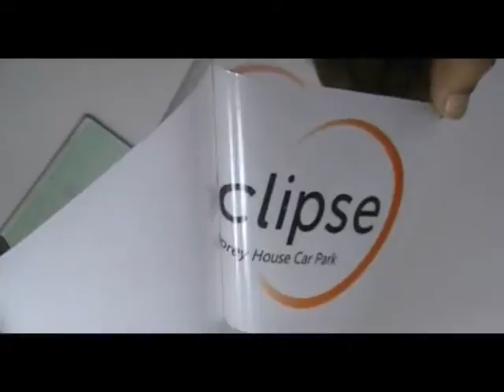Octagon Static Clings